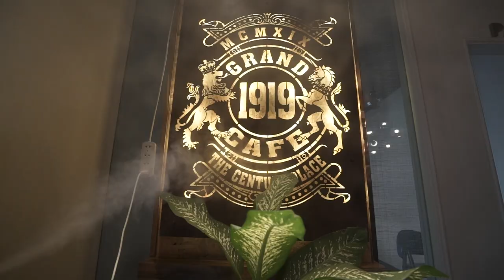GOOD FOOD: GRAND CAFE 1919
Makisaya sa Good View and Good Food dito sa City of Manila sa Grand Cafe 1919, with your ka-Good one! Watch the entire episode para makita what makes it so GRAND in BINONDO!

Get in touch with Grand Cafe 1919 and the Manila local government:
GRAND CAFE 1919
117 Juan Luna St, Binondo, Manila

Manila City Local Government
Manila City Hall
Padre Burgos Ave, Ermita, Manila, 1000 Metro Manila